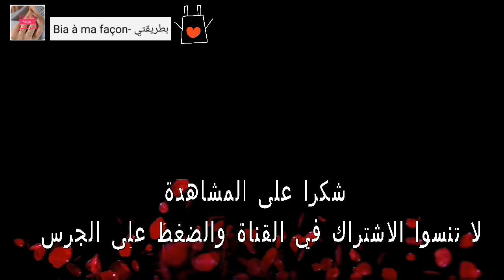فطيرة تفاح بالكريمة من ألذ أروع مستتذوقين خفة بساطة فتحضير حثما ستبهرين عائلتك||apple pie with cream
فطيرة تفاح بالكريمة لفطور الصباح أو لمجة بعد الظهر من ألذ أروع ما ستتذوقين خفة بساطة في التحضير حثما ستبهرين عائلتك||apple pie with cream
مرحبا بكم في قناة
Bia à ma façon- بطريقتي
ستجدون في قناة
وصفات بطريقتي الخاصة مع لمسات شخصية  تعطيكم وصفات بمكونات سهلة و بسيطة أستقيها من قلبي ومن حبي للمطبخ وأتقاسمها معكم بكل حب  أتمنى أن ينال الفيديو إعجابكم وفرجة ممتعة أحبائي في الله
قناتي علي اليوتيوب 🎬
♥فديوات  وصفات قد تعجبكم ♥
♥Et si vous voulez regarder d'autres vidéos: ♥
♥لمشاهدة فديوهات قد تعجبكم  ♥